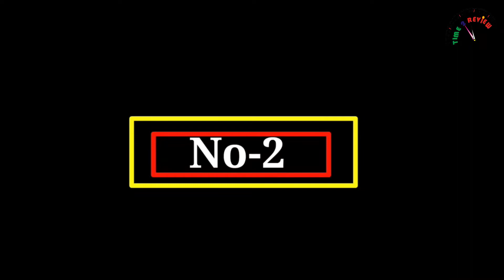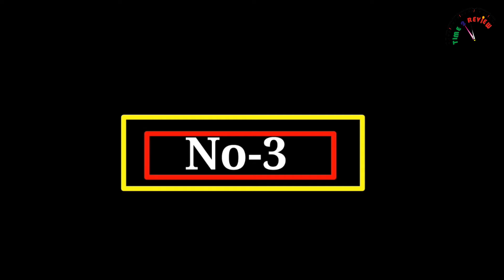Best 3 pool cleaner review in 2021 By Time 2 review !! Robot Pool Cleaner Best Robot Pool Cleaner !!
Robot Pool Cleaner: Our trained experts have spent days researching the best robotic pool cleaner .

ASPHALT TOOLS

CONCRETE FLOOR PAINT

LASER HAIR REMOVER

BEST MOBILITY SCOOTER

OUTDOOR PORTABLE ROCKING CHAIR

BEST REMOTE CONTROL DINOSOUR TOYS

PLUGABLE USB 3.0 UNIVERSAL LAPTOP DOCKING STATION DUAL MONITOR FOR WINDOWS AND MAC

BEST WATER FLOSSER 2020 ON AMAZON

BEST GOLF GPS WATCH

BEST POOL CLEANER FOR LEAVES

BEST K CUP COFFEE MAKER 2020

BEST PORTABLE KEYBOARD PIANO WITH 61 KEY

BEST CHARCOAL GRILL 2021

BIKE RACK FOR CAR

VEGETABLES SLICER